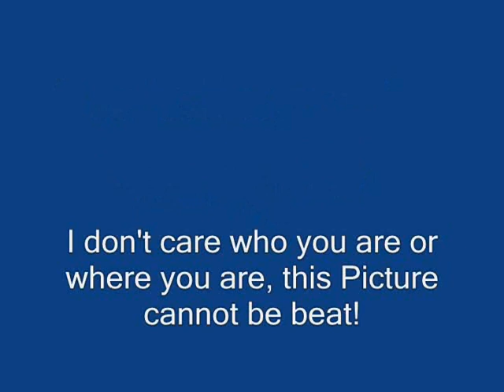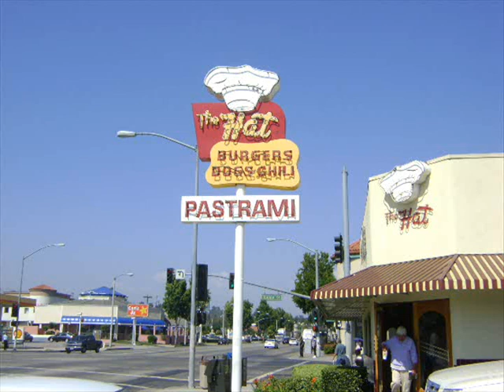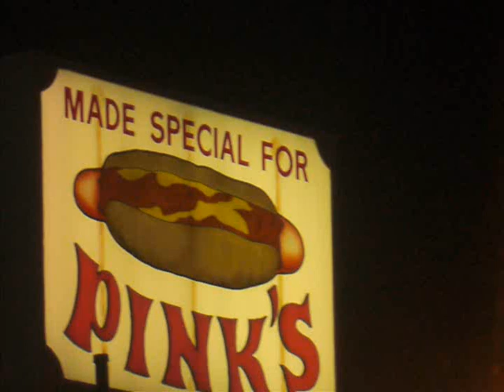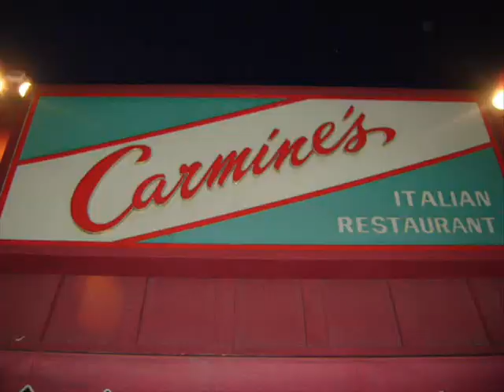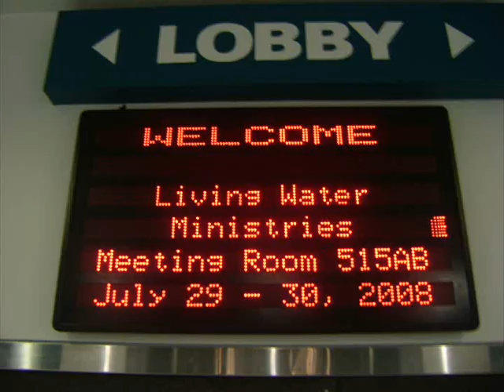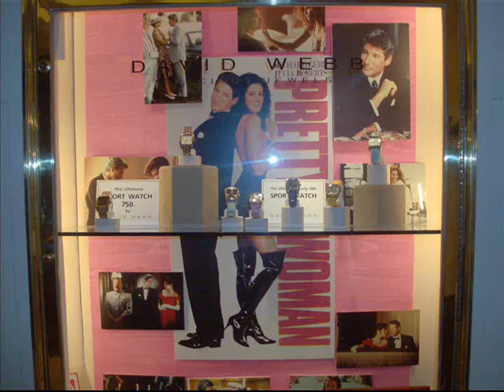Gypsy Atlanta Pics Los Angeles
Hannah Montana DisneyChannel nickelodeon TVland the guy VaDrum Television Cell Phone's House Soda Gypsies making funny video's people thebest770 delmaro404 ericawhite3194 hithereyouguys sexy pics of girls dying WallyMiller1 RobertArchies AaronMixxLa Will Ferrell Step Brothers Por Ti Valore Anchorman Ricky Bobby Talladega Knights Ron Burgundy Austin Powers Funniest Scenes Bloopers Cinnamon Costello naked StevieMiguel DannyBoy562inLa GWNN KOLAGILDA AtlantaGypsyDude xxx girlinga ChristinaSheltas JohnMix101 clydehuntz ScottinLa18 Shawnmillerrus792 DavidPoms GypsyAce08 VinnieBobbydos DannyMixBoy corkeyhuntzinla1 shawnmadballz paulrussianla gypsygirls1 DanJan223 MikeyHuntz111 JoshHuntzy cHuntzy BrianZ06 Erickt94c CurtisLAChurch CharlieGuitar92 VictorWhiteChi2008 davidrickkoreas MichaelSparkys MikeKoreas Chrisla909 matthewhuntzyinla MatthewMix Mixboyz909 AdammixxLA SeanMixLa909 StewyLa Shelta1116 GaryinLa ShawnMadBalls michaeldannys NorthJearsyBoys voso1997 Vincentcavs14 FrancoMixla GypsyRockyJohnson Nicolela20 BobbyLonghos MillerSi ChevyJace123 CoryHuntzy THEUBOYSHOW BRUCEMIAMI2323 BritNHillz ROCKYCJS16 gypsygirl364 Pastor Steve Miller Jimmy colia miller church christianity EricaWhite3194 Fights Fighting At Weddings Parties with Johnny Ugly over a pretty girl because she stole the most money in the world and lied you because she was deeply in love with you and would never do anything to cause you pain...GYPSY BABY CAMERONS 1ST BIRTHDAY IN ATLANTA GA. a must watch! Robert Adams Vixenkandy
gypsy top 40 list gypsy chat donnie singer evens gypsy starwars star wars jaws delo monush alberto stergo gypsy world news huntz boys ArgentineBoy973
Gypsy Good Time Momie Lupe VivaLaCoris EricaGoon 2johnsonGIRLS GypsyStyleNJ gypsy wedding party in NJ Gypsy Scarface dollyfranks CZGYPSYFILMS ChevyJace123 gods gypsy christian church miami church new york church la church machwano roma rom Gypsy Back To The Future JeffreyELY gypsy kings alex fox O Delo Jeelee WEDDING PARTY WEDDING CAKE WEDDING MUSIC ATLANTA PARTY FUNNY JOKES